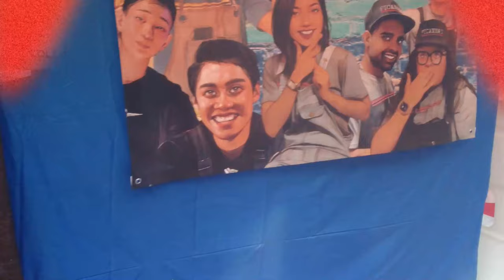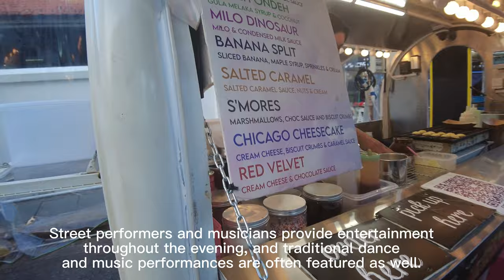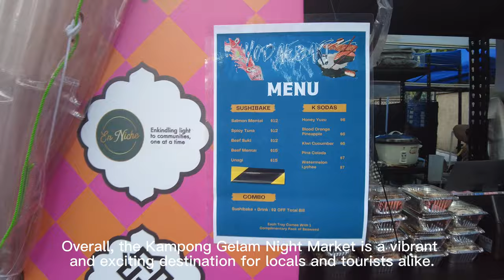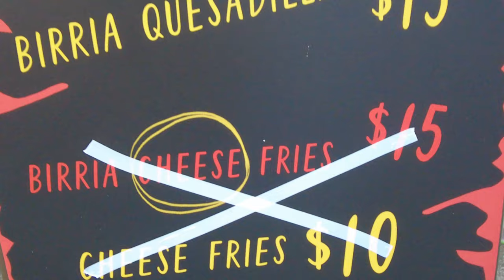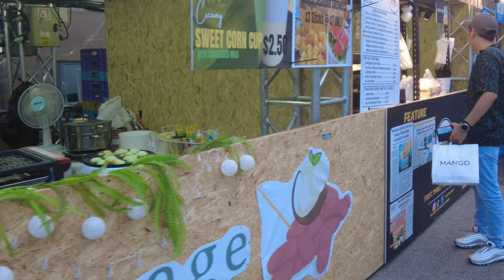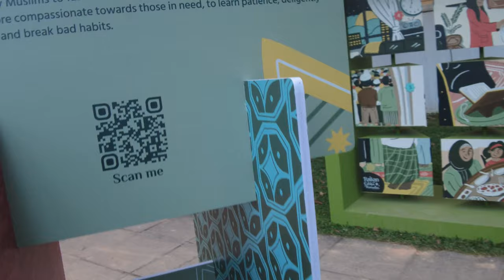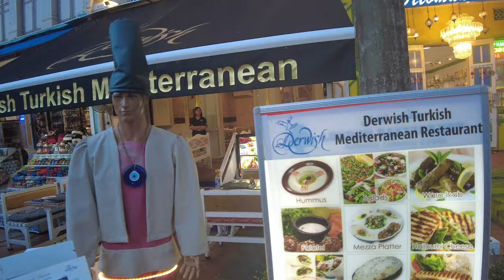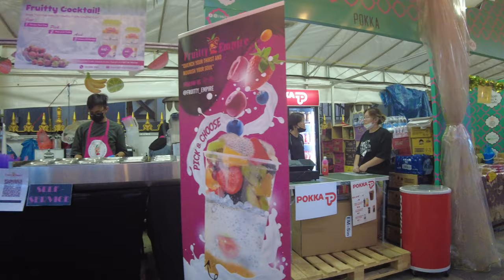Kampong Glam's Luminous Nightlife: A Tour of the Stunning Surrounding Streets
Kampong Gelam Night Market, also known as the Arab Street Night Market, is a bustling bazaar that takes place in the heart of Singapore's historic Kampong Gelam neighborhood. The market is a vibrant showcase of local culture, offering visitors a chance to experience the sights, sounds, and flavors of Singapore's multi-ethnic communities.

The Annual Ramadan night market is back takes place on 15 Mar till 16 Apr 2023  midnight. It stretches along the bustling Arab Street, Muscat street , Kandahar street and Bagdad street and features dozens of colorful stalls selling everything from handmade crafts and souvenirs to clothing, jewelry, and traditional snacks. Also stuff and food for the month of Ramadan.

One of the main draws of the Kampong Gelam Night Market is the food. Visitors can sample a wide variety of Singaporean street food and regional delicacies, including satay, laksa, rojak, and kueh. The market also features a range of international cuisine, reflecting the diverse cultural influences of the neighborhood.

In addition to shopping and eating, the Kampong Gelam Night Market offers visitors a chance to experience local arts and culture. Street performers and musicians provide entertainment throughout the evening, and traditional dance and music performances are often featured as well. Visitors can also explore the historic shophouses and mosques of Kampong Gelam, which are beautifully lit up at night.

Overall, the Kampong Gelam Night Market is a vibrant and exciting destination for locals and tourists alike. It offers a unique opportunity to experience the rich cultural heritage of Singapore's Arab community, and to explore the vibrant sights, sounds, and flavors of the city after dark.

Regenerate response
00:00 Introduction
01:07 North Bridge Road
03:00 Jalan Sultan
05:14 Continue North Bridge Road
07:17 Kandahar Street
08:37 Ramadan Bight Market Walk
19:03 Baghdad street
26:22 Eatiing place at open field  cool enviroment
27:57 Baghdad street
28:47 Bussorah street
33:43 Sultan Mosque
34:32 Muscat street
34:59 Arab street
36:10 Night Market at Muscat street
38:55 Kandahar Street
41:38 Baghdad street
43:45 Beach Road
44:45 Haji Lane
48:01 Bridge road
49:57 Sultan Mosque
50:58 Walk Along North Bridge road
54:22 end